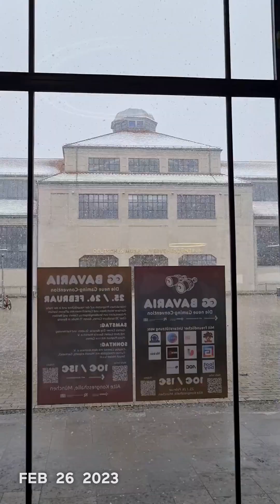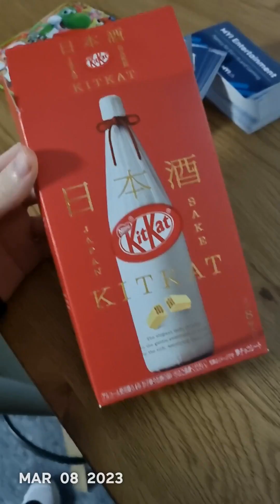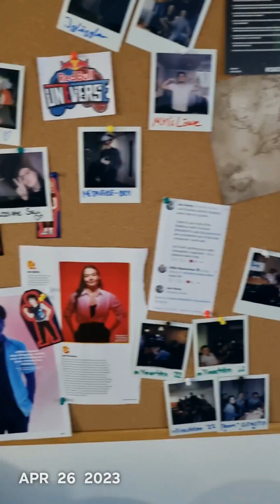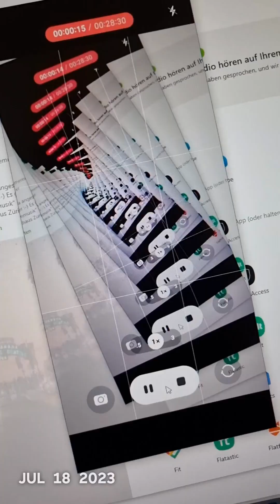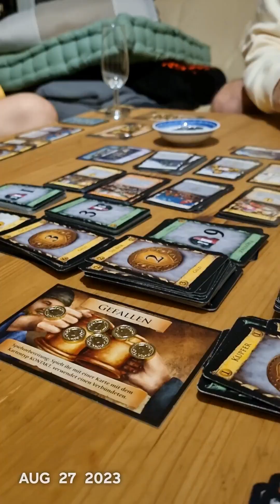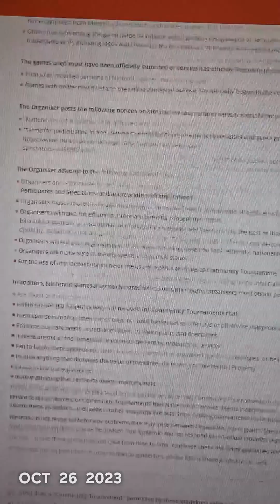2023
My Year, one second at a time.